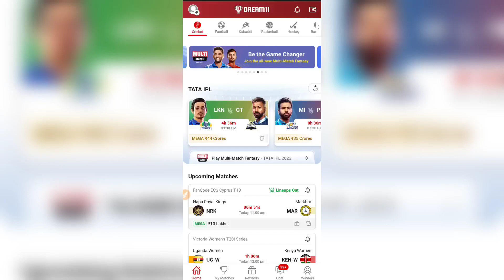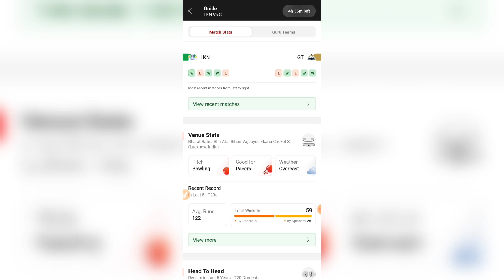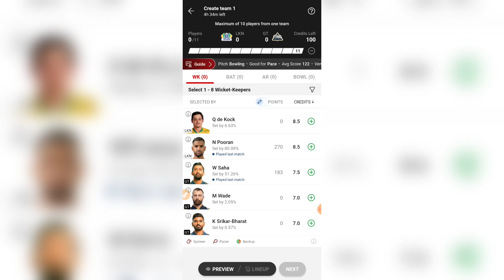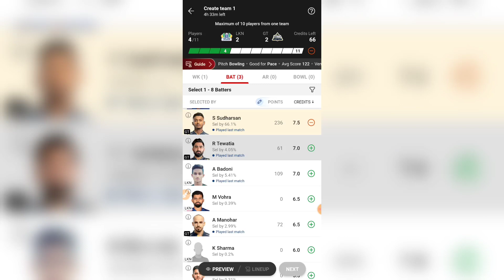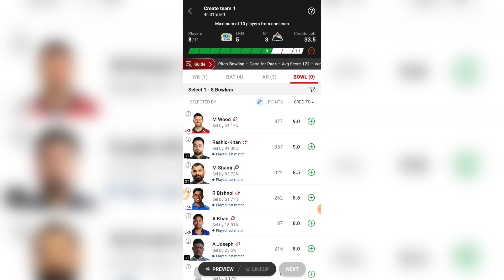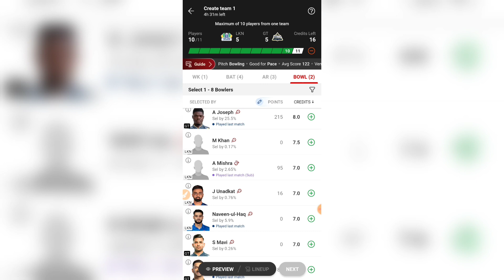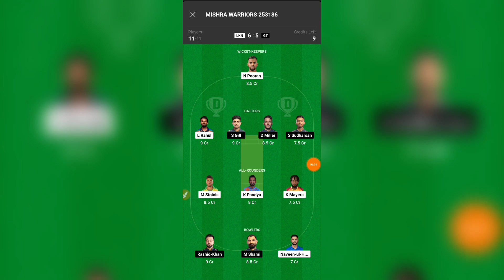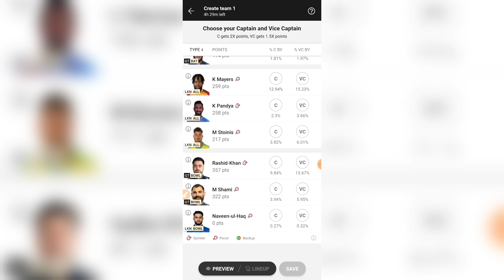GT VS LSG DREAM11 TEAM | LSG VS GT DREAM11 PREDICTION | GT VS LSG PITCH REPORT | LSG VS GT D11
Dream11 RELATED :-